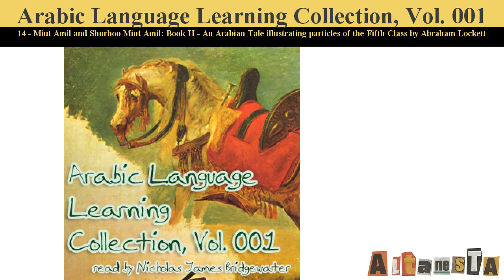Arabic Language Learning Collection, Vol. 001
Written by:VARIOUS ( - )
This is a collection of chapters and sections from materials designed to teach the Arabic language, as well as reference materials related to Arabic, materials about the Arabic language and a selection of materials in Arabic to allow the student to practise his or her listening comprehension skills and pronunciation. The materials include course books, modern grammars and traditional Arabic grammatical works, including the Ajurrumiyyah of Ibn Ajurrum and the Mi'at Amil of Jurjani. They each focus on different aspects of the two core science of Arabic grammar, viz. nahw (syntax) and sarf (morphology). Some of the Arabic-language materials come from religious books, such as the Holy Qur’án, which has been studied by new students of Arabic for more than a thousand years, as well as al-Kitábu’l-’Aqdas (the Most Holy Book) of Bahá’u’lláh, which comes from the most recent of the Abrahamic religions. I hope that this collection will provide the student with the tools he or she needs to begin studying the Arabic language. Listening to audio materials, however useful, must be combined with study of the writing system, reading written texts and practical exercise of the language. (Summary by Nicholas J. Bridgewater)